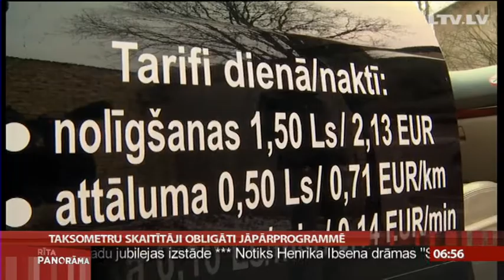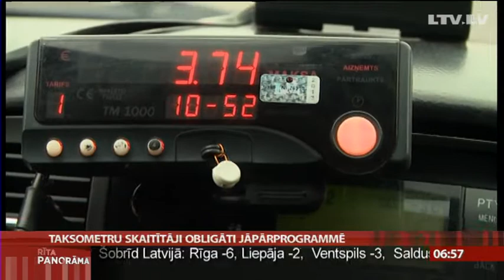Eiro sagādā problēmas taksometristiem